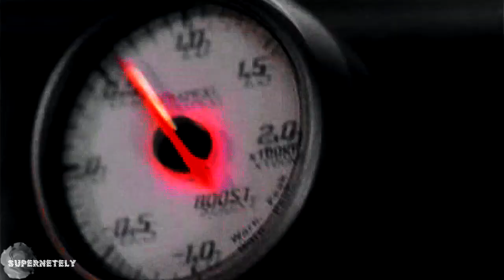►The Fast and the Furious|| J.U.N.G.L.E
I could not decide on a project that I would like to finish.
So I did this job for about a month. In fact, I did this video for a friend who loves this series of movies :)
I hope that you will appreciate it
►Song:Jamie N Commons & X Ambassadors - Jungle
►Fandom:FaF
►Coloring:xXWhisperOfDreamsXx
►Program:Sony Vegas 11.0
►watermark:mine